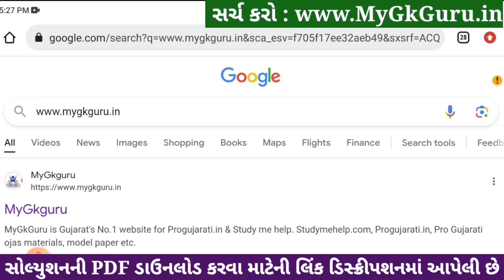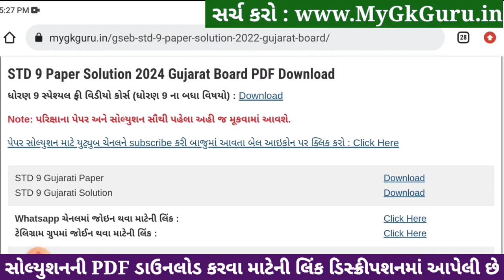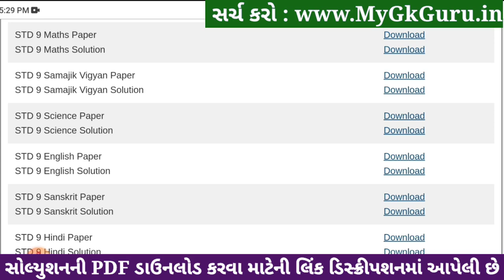Std 9 maths paper solution 2024 80 marks, Std 9 varshik pariksha 2024 maths paper solution, 9 ganit